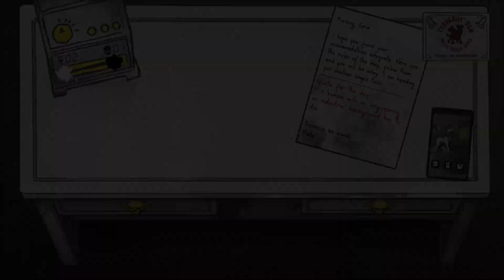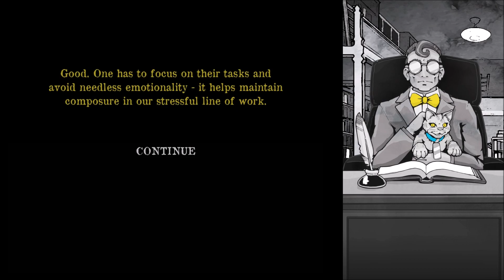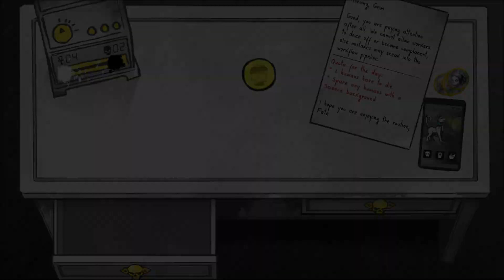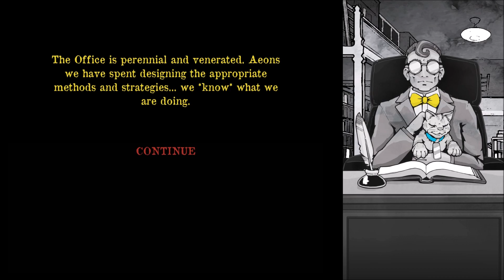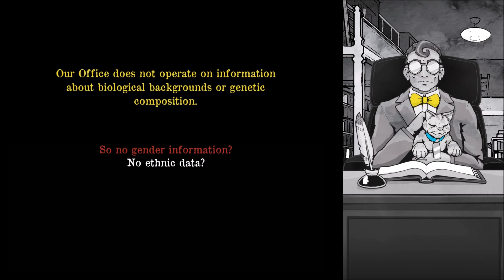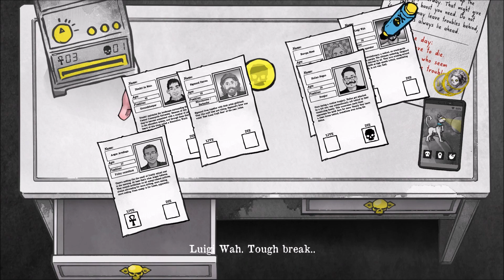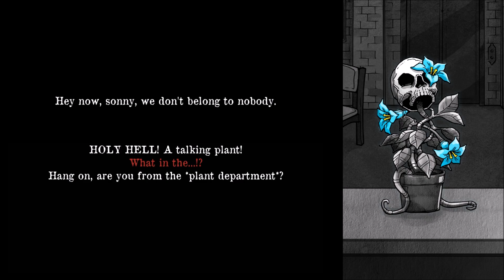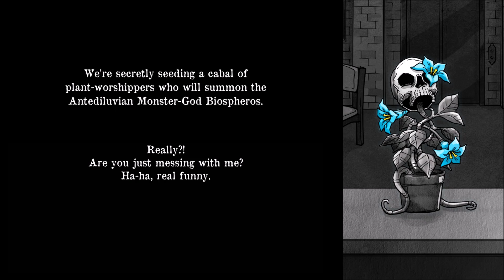Death and Taxes | #1 - Grim Reaper, Fate a zabíjení lidí začíná!